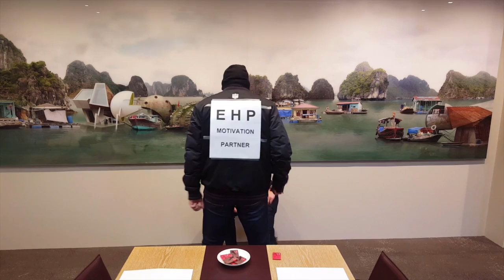Êtes-vous "happy"?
Happy motivation teaser